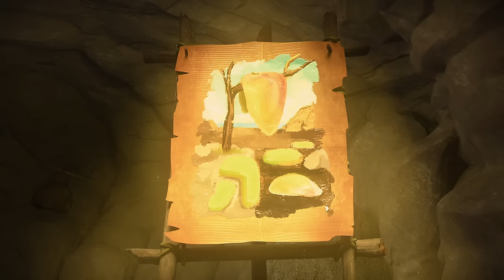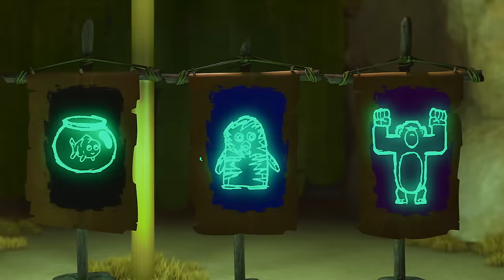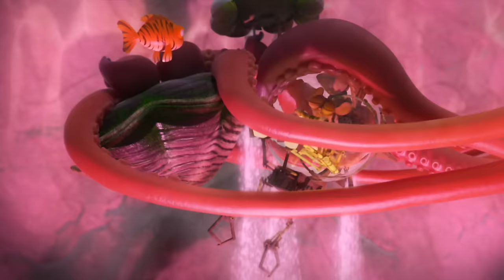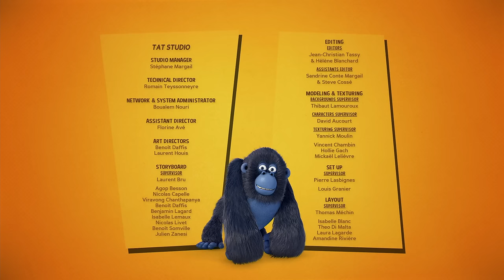The Melting Mangoes | Jungle Bunch | 75' Compilation | Cartoon For Kids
In this compilation:
00:00 | The Melting Mangoes | S02E03
10:57 | Beware Of The Gorilla | S02E41
21:29 | SOS Meteorite | S02E34
32:01 | 20 000 Bubbles Under The Sea | S02E23
42:33 | Tarsier In Danger | S02E18
53:05 | Bad Hamsters | S02E06
03:37 | All Bets Are Off | S02E10